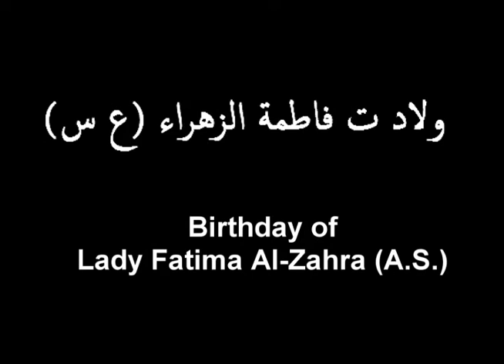Wiladate Hazrate Fatima (AS) | Hajj Hasan Khatib | Toronto 2012 HD